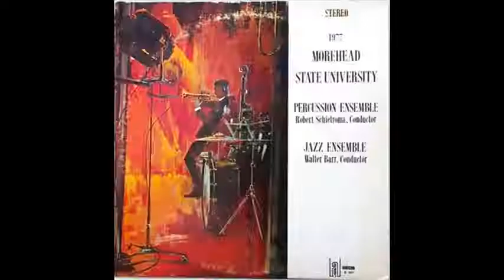Morehead State University Percussion Ensemble & Jazz Ensemble 1 (combined): "Leprechaun's Dream"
From the album "Morehead State University Percussion Ensemble & Jazz Ensemble 1977"
"Leprechaun's Dream" by Chick Corea
Morehead State University Percussion Ensemble & Jazz Ensemble 1 (combined) - Robert Schietroma & Walter Barr, conductors